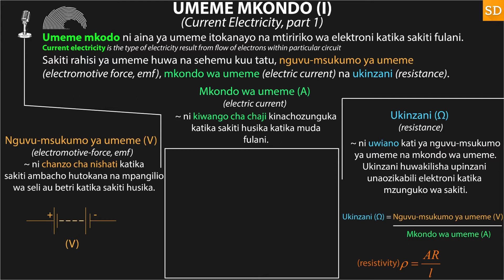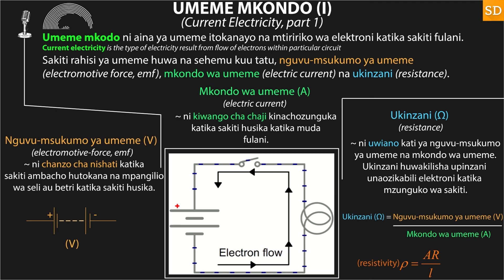Umeme mkondo (I) | Current Electricity ( | Swahili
Jifunze kuhusu umeme mkondo (Current Electricity) kwa lugha ya  kiswahili.